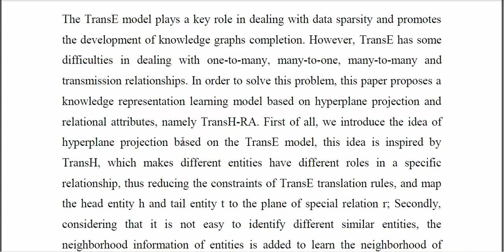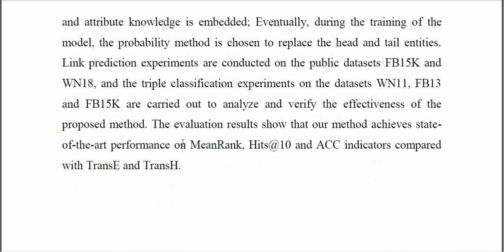A Learning Model of Knowledge Representation by Hyperplane Projection and Relational Attributes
IEEE PROJECTS 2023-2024 TITLE LIST
From Our Title List the Cost will be,
Python=4500/-
Mininet=5000/-
Dot Net Project =2500/-
Java Project=2500/-

Support Including Packages
* Complete Source Code
* Complete Documentation
* Complete Presentation Slides
* Flow Diagram
* Database File
* Screenshots
* Execution Procedure
* Video Tutorials
* Supporting Softwares

Support Specialization
* 24/7 Support
* Ticketing System
* Voice Conference
* Video On Demand
* Remote Connectivity
* Document Customization